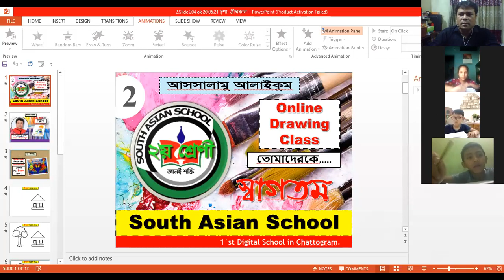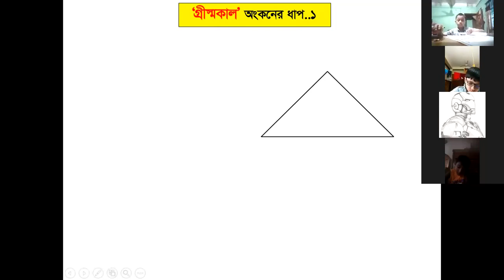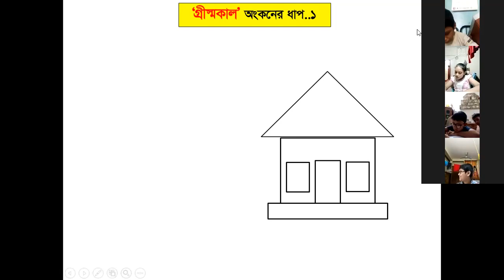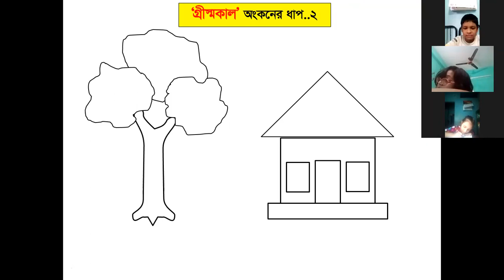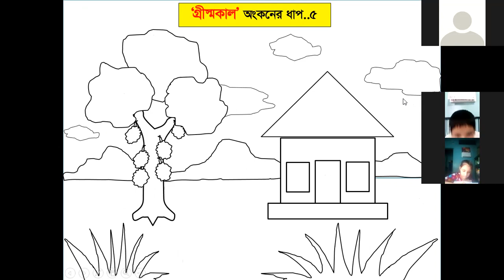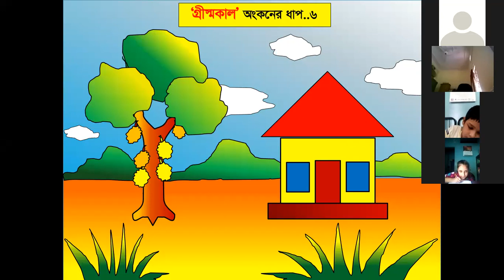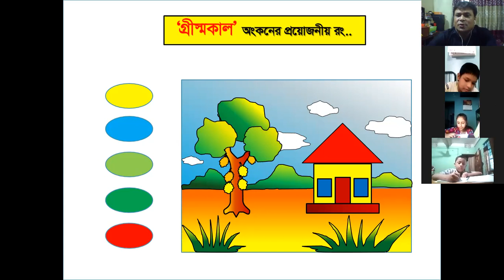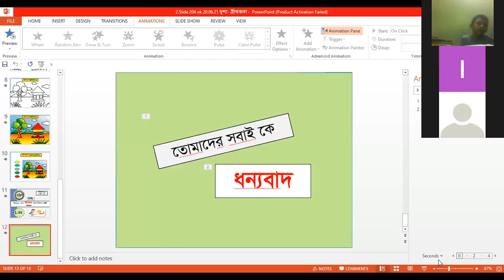Class-Two, Subject-Drawing.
L-04, প্রাকৃতিক দৃশ্য- ‘গ্রীষ্মকাল’ অংকন ।